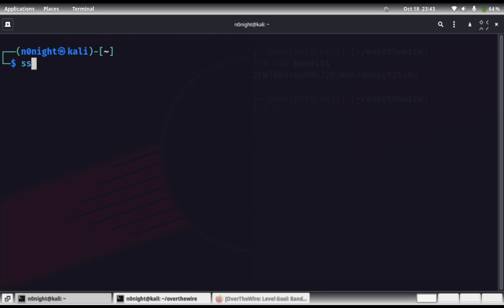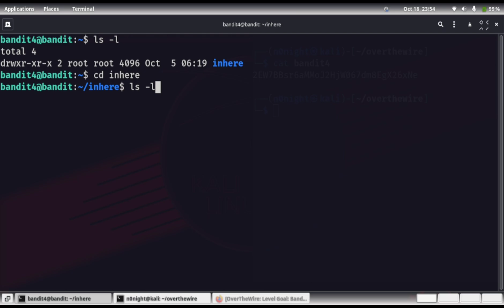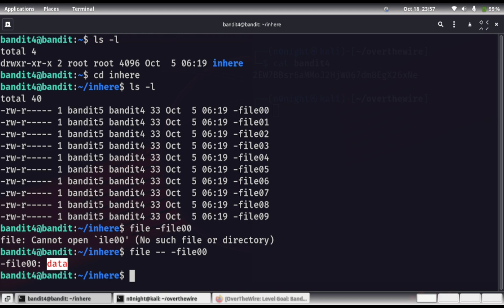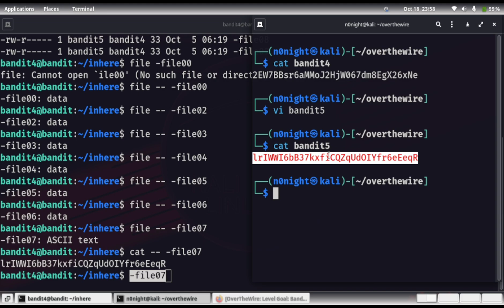Level 4 - Bandit OverTheWire Walkthrough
00:00 - Intro
00:23 - Login into bandit4 user
01:14 - Solving level 4
02:16 - About file command in linux
03:26 - Getting Password
03:49 - Saving password to a file